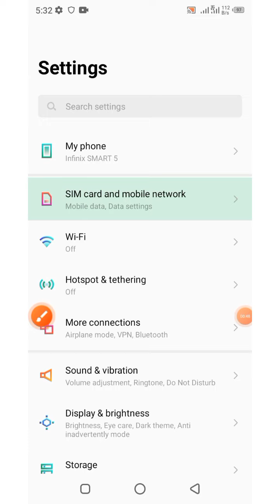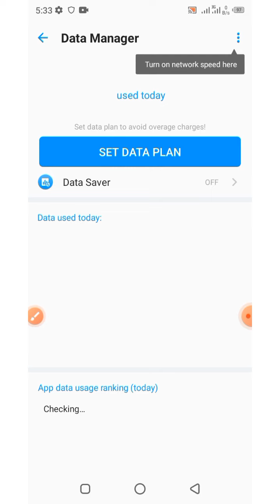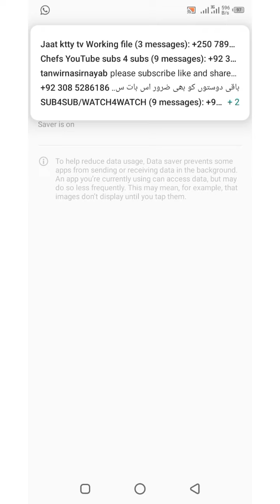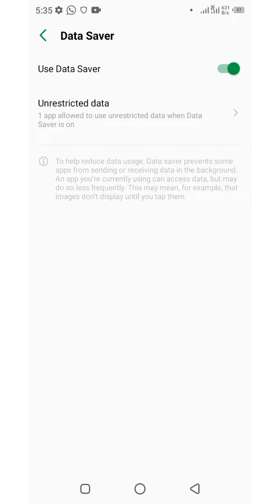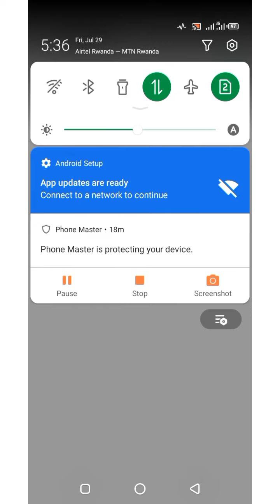Niba Mbs zawe zishyira vuba, Fungura akakantu karagufasha kuramba kwazo Dore icyo Gasobanura